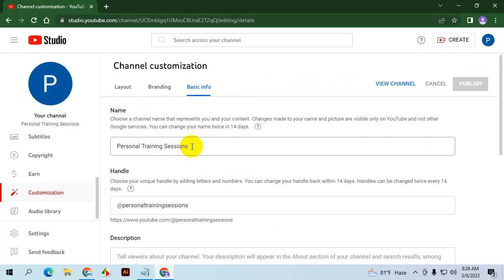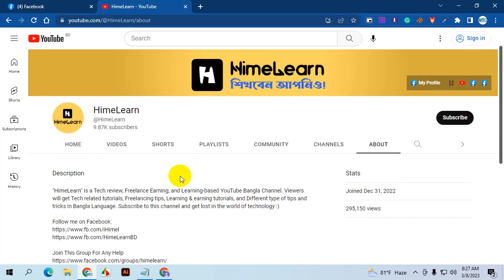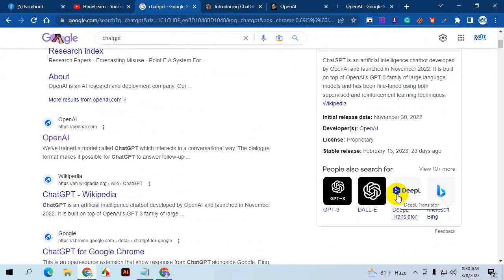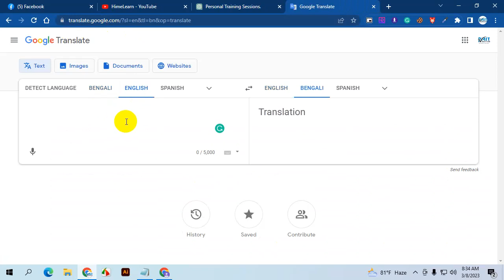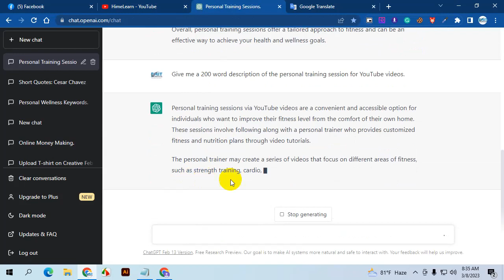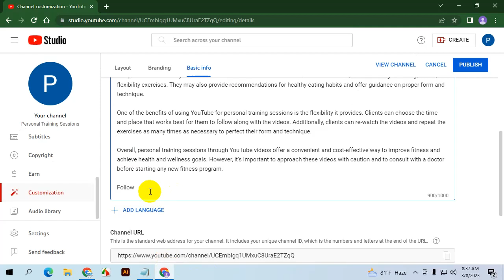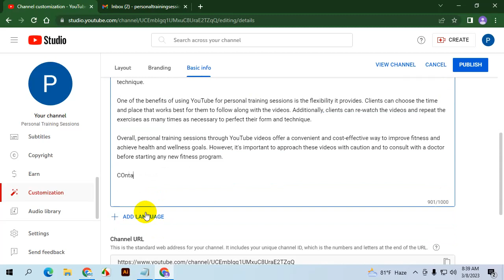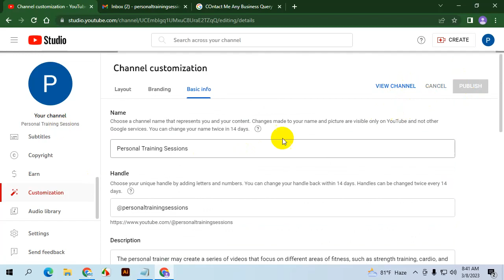customize youtube channel in mobile | how to setting and customize your youtube channel layout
how do you customize your youtube channel | how to customize youtube channel layout

Welcome to our tutorial on how to perfectly customize your YouTube channel! In this video, we will guide you through the process of customizing your YouTube channel layout to make it stand out and attract more viewers.

We will start with the basics of YouTube channel customization, including how to choose a profile picture and cover photo that accurately represent your brand or channel. We'll then move on to the more advanced aspects of customization, such as adding a channel trailer, creating playlists, and organizing your videos.

We will also show you how to customize your channel's layout by changing the color scheme, adding a banner, and rearranging your channel sections to highlight your most important content. With these tips and tricks, you'll be able to create a personalized YouTube channel that truly represents your brand or content.

So, whether you're just starting out on YouTube or looking to give your channel a fresh new look, this tutorial has everything you need to know to perfectly customize your YouTube channel. So, sit back, grab a notepad, and let's get started!

Welcome to the Kaliganj Freelancing Center's YouTube channel!

 We also offer computer training and freelance work opportunities to those interested in building their skills and earning income.

Through our YouTube channel, we aim to showcase the quality of our services and the benefits they provide to our customers.

Thank you for visiting the Kaliganj Freelancing Center's YouTube channel. We look forward to serving you soon!

how to customize youtube channel layout
how to customize my youtube channel link
how to create youtube channel background image in tamil,
how to create youtube channel background image in telugu,
how to change my youtube channel background photo,
how to customize channel layout on youtube,
how to change channel lineup on youtube tv,
how to change channel background on youtube,
how to change channel order on youtube tv,
how to customize layout of youtube channel,
how to change youtube channel background profile picture,
how to change youtube channel background profile picture in tamil,
how to create youtube channel background photo,
how to customize youtube tv channel lineup,
how to change youtube tv channel order,
how to change your youtube channel background